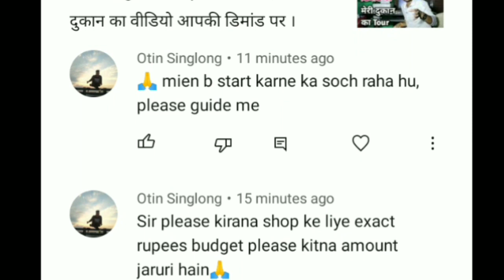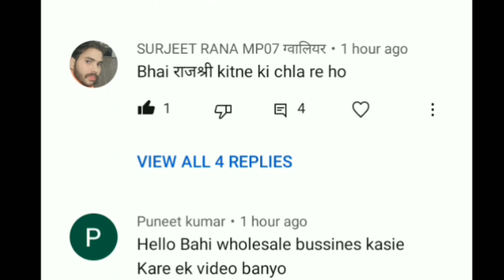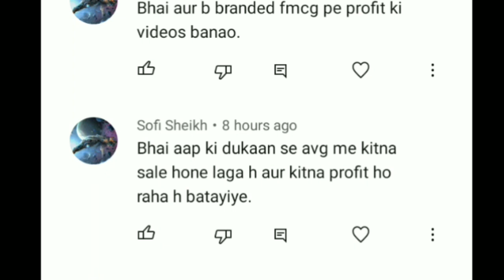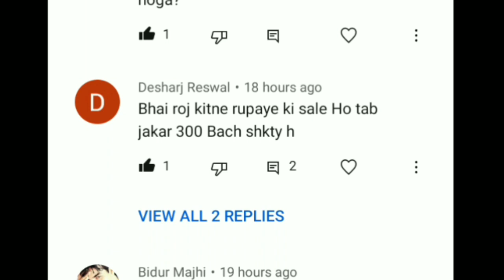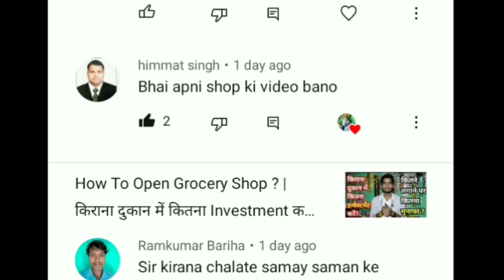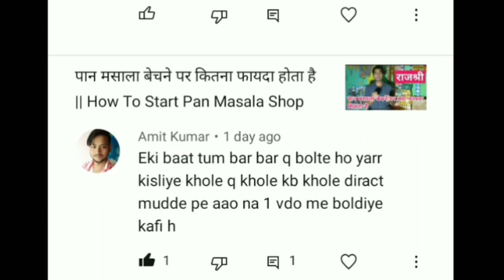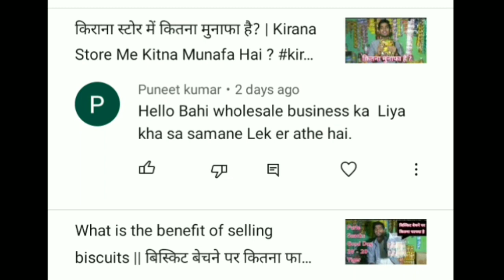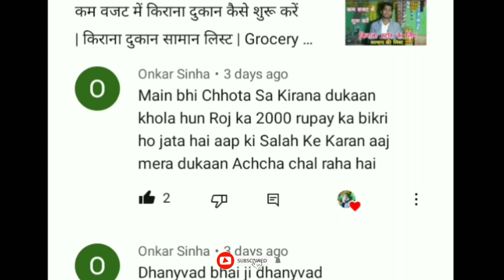आपके सारे Comments के जबाव | Mansingh ki shop Q&A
About This Channel.
Hello Friends,
Welcome to Mansingh Ki Shop YouTube channel, on this channel we provide information related to Grocery shop (kirana store) like Kirana Shop Business kaise start kare, How to start Grocery shop, kirana store business profit, Grocery retailer profit, kirana wholesale rate, kirana store margin, how to start Grocery shop and other information video provide by this channel.

आपके सारे Comments के जबाव
Mansingh ki shop Q&A
kirana shop business
online grocery store business plan
grocery business profit margins
grocery wholesale business plan
kirana wholesale business
wholesale business plan
wholesale business investment
kirana shop business investment
kirana store,grocery retail store
small kirana store